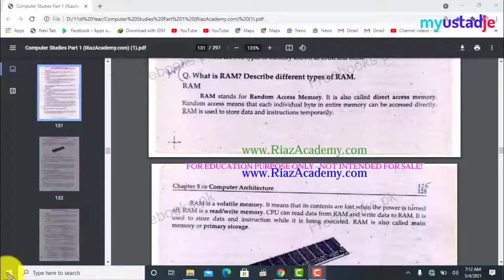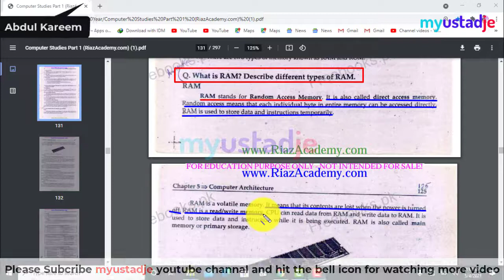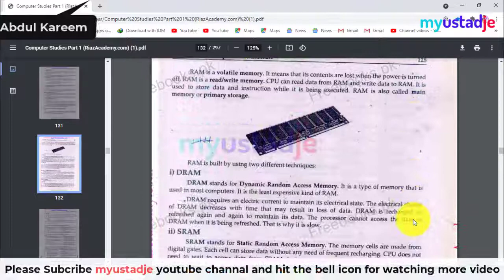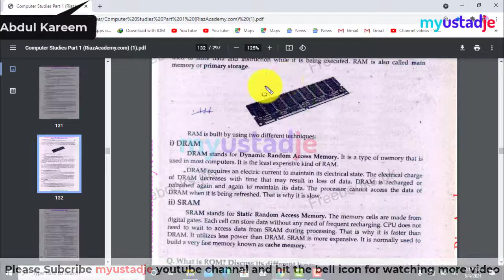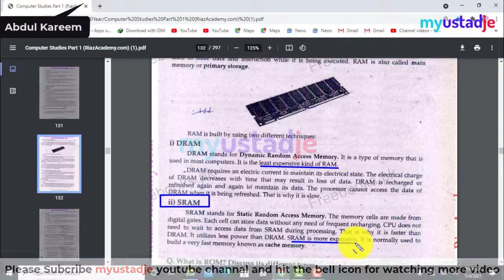What is RAM & ROM? Full Explanation in | اردو | हिन्दी | MyUstadG Class#48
Dear Students
in this class we learn about RAM and its types in details
1. What is RAM
2. What is volatile memory
3. What is working area memory
4. What is primary memory
5. What is main memory
6. What is read write memory
7. What is random access memory
8. Type of RAM
9. What is DRAM
10. What is SRAM
11. What is MRAM

*IMPORTANT*